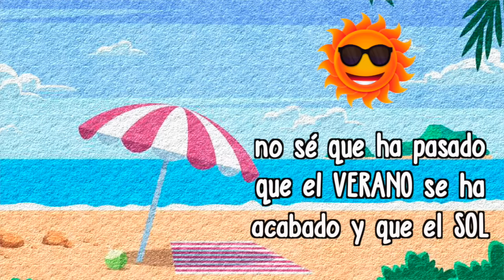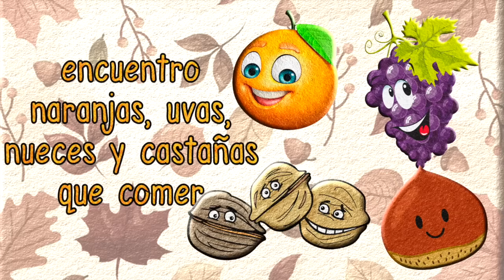ES EL OTOÑO | Unai Quirós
MÚSICA Y LETRA: Unai Quirós
VOCES SOLISTAS: Diego Quirós y Laura Quirós
COROS: Unai Quirós y Mari Carmen Escobar
PRODUCCIÓN MUSICAL: Miguel Ángel Leal

LETRA "ES EL OTOÑO"
No sé que ha pasado,
que el verano se ha acabado y que el sol
ya se acuesta más temprano.
Que por la mañana
 ya me pongo manga larga
 y pantalón
y el cielo está nublado
Y ahora que me acuerdo, ya sé quién lo ha hecho

ES EL OTOÑO, UNA NUEVA ESTACIÓN,
SACO MI PARAGUAS, MIS BOTAS Y EL CHAQUETÓN.
ES EL OTOÑO, EL FRÍO YA LLEGÓ
Y LOS BOSQUES TAMBIÉN CAMBIAN DE COLOR.

Encuentro naranjas, uvas, nueces y castañas que comer,

muchos frutos nos regala.

Puedo ver los árboles sin hojas y  en mi ventana llover
debo ponerme bufanda
Y ahora que me acuerdo
, ya sé quién lo ha hecho.

Y ahora me pregunto si he cambiado yo

Y si tengo frutos en mi corazón